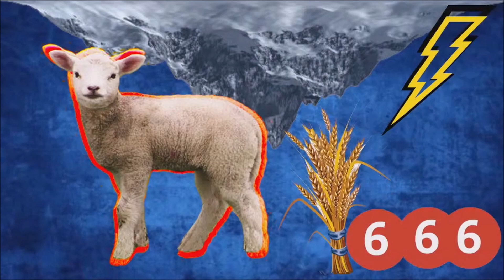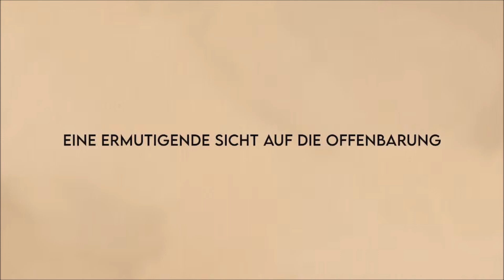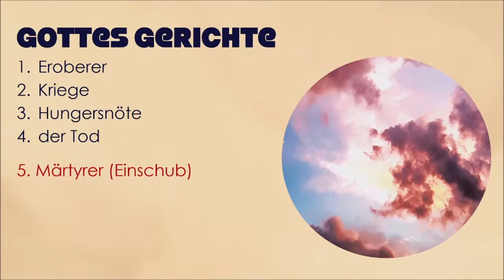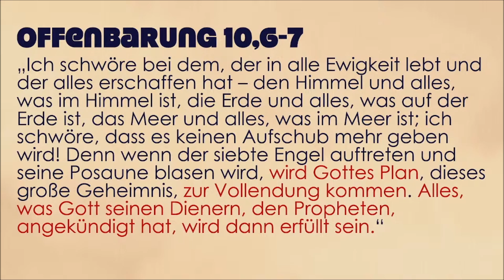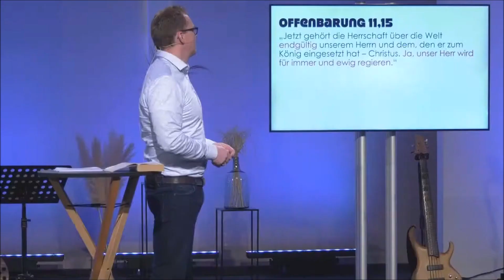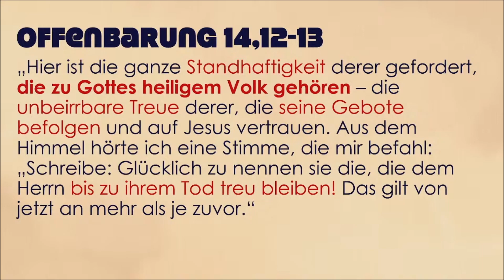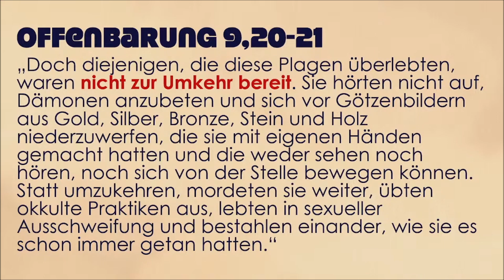Was in aller Welt! 4 - Das Böse auf der Anklagebank | Prediger: Sascha Neudorf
Wir leben in einer Welt voller Leid und Schmerz. Warum ist das so? Und
welchen Sinn hat das? Und was hat Gott damit zu tun? Nicht die einzige
Antwort, aber eine der wesentlichen Antworten darauf ist: Gott straft das
Böse. Jetzt schon teilweise und in der Zukunft umfassend. Damit macht er uns Menschen auf sich aufmerksam und ruft uns dazu auf, uns ihm zuzuwenden.
In der Konsequenz sind Gottes Gerichte hart. Doch zugleich ist diese
Gewissheit auch ein großer Trost: Der allmächtige Gott wird Recht schaffen,
er wird ultimative Gerechtigkeit durchsetzen. Für all die Ungerechtigkeit in
dieser Welt, die oft kaum zu ertragen ist.

Text: Offenbarung 6-9; 14,6-16